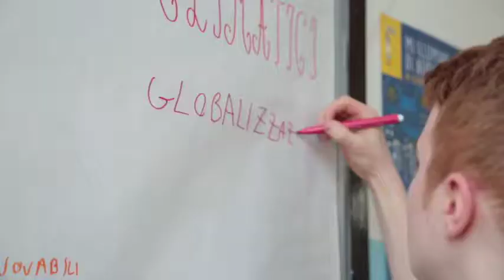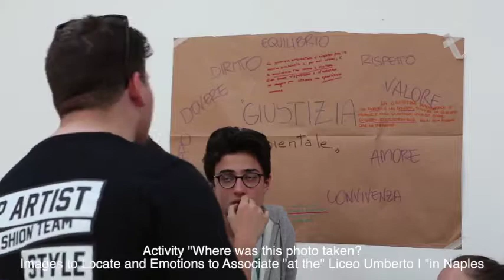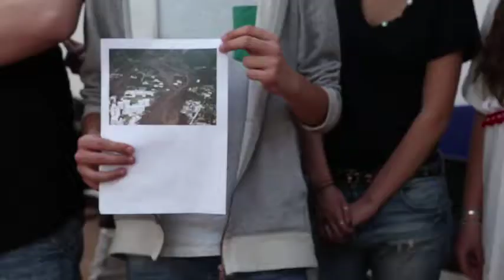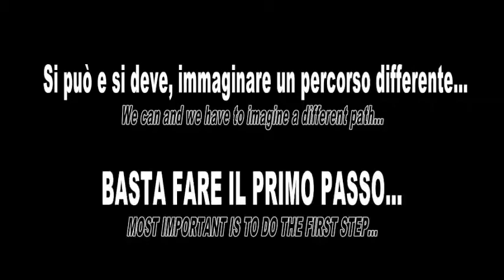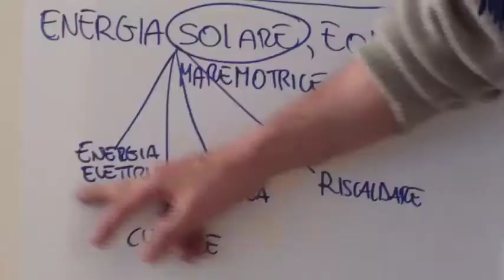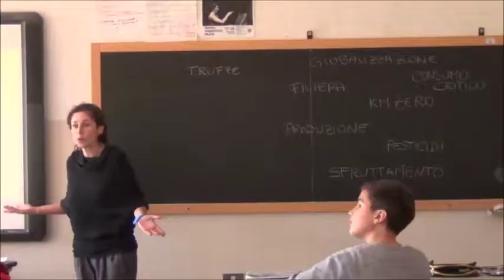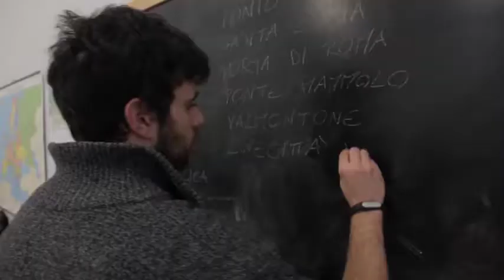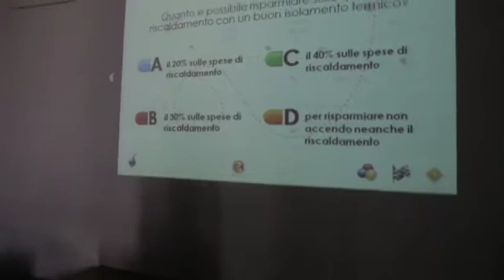Sameworld Project italian Workshops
Italian workshops held in Rome, Milan, Naples, Villa San Giovanni, Udine, Prato.
The Sameworld project involved schools, teachers, associations, NGOs, local institutions and professionals. In addition to the workshops, flashmobs were held to raise awareness on the issues of environmental justice, environmental migrants, climate change